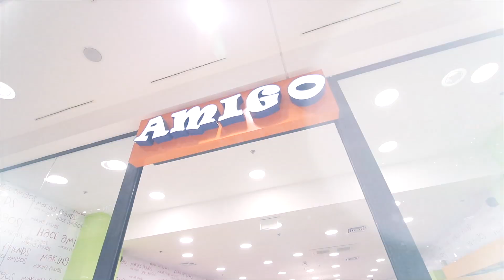Детски придобивки и идеи 🎁 с Antoinette Pepe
Здравейте, Джънкита!
В месеца на децата, гост ще ни е Антоанет Пепе. Заедно с Валери ще покажат и ще си поговорят за детски дрешки и играчки.

До скоро!